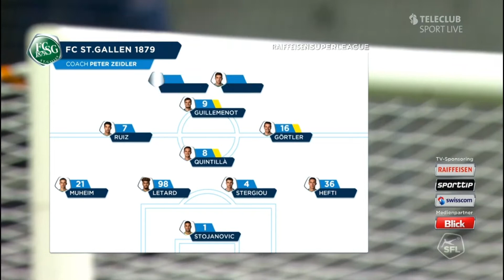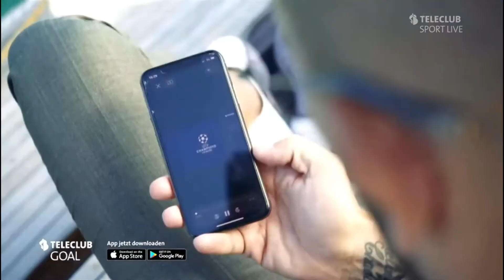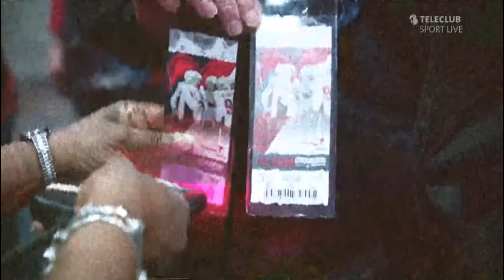Relive: FC St.Gallen vs. FC Basel - 06.10.2019